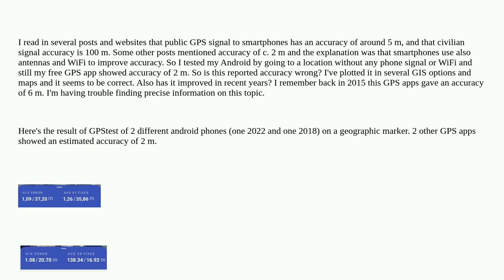Gis: Android GPS accuracy (2 m) is greater than nominal accuracy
Android GPS accuracy (2 m) is greater than nominal accuracy

A special thanks goes out to the community

  gps accuracy android